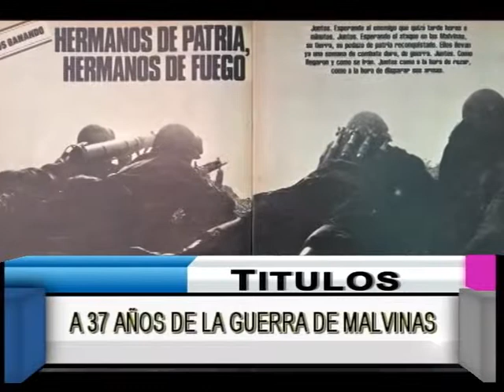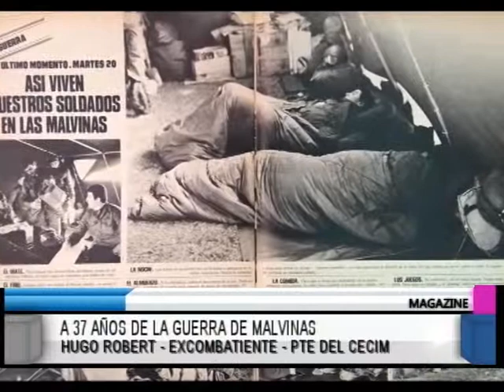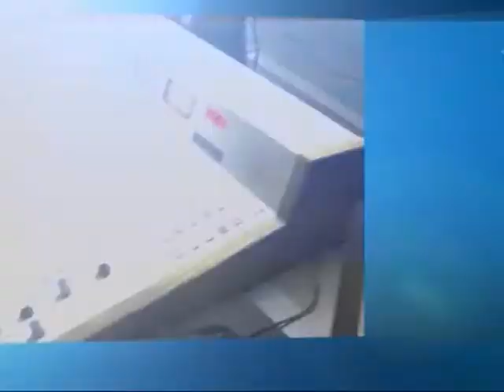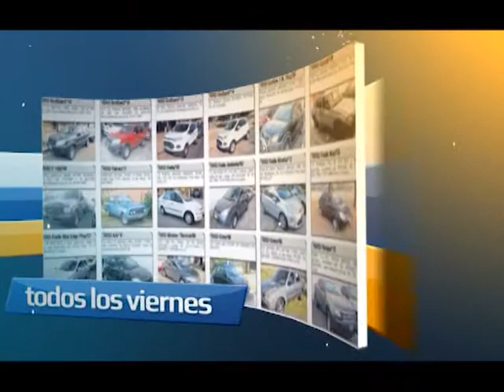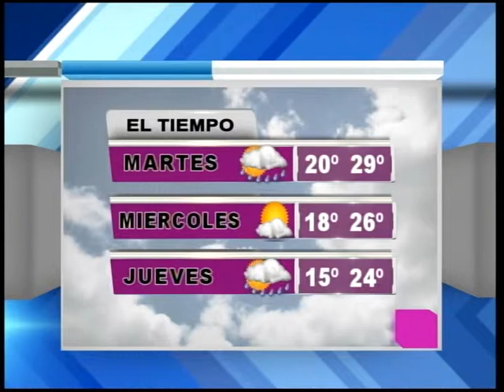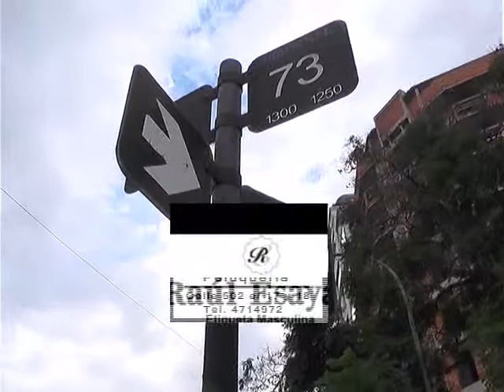Magazine 01 04 2019